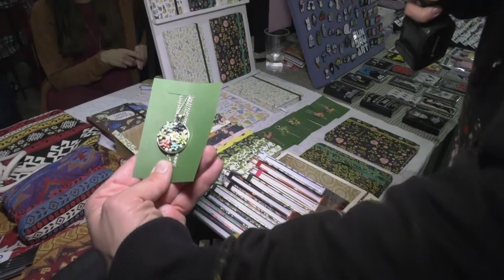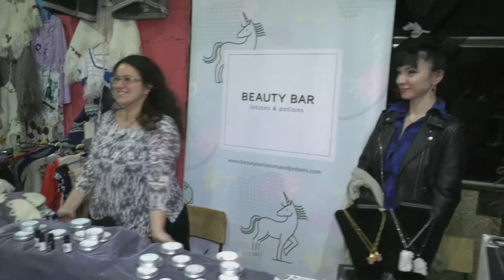MODIRANJE 23.11.2017 cetvrtak